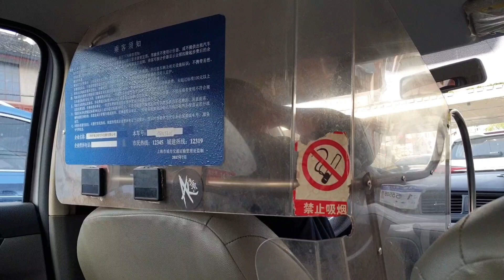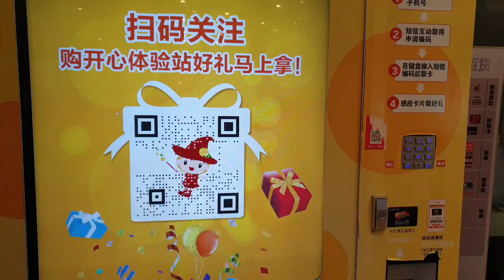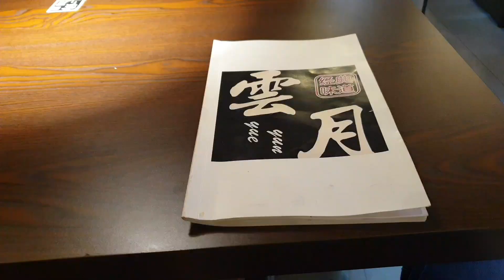Shanghai life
Šangajci iz Svete Nedelje i umješnost popravaka umivaonika. Kina u srcu